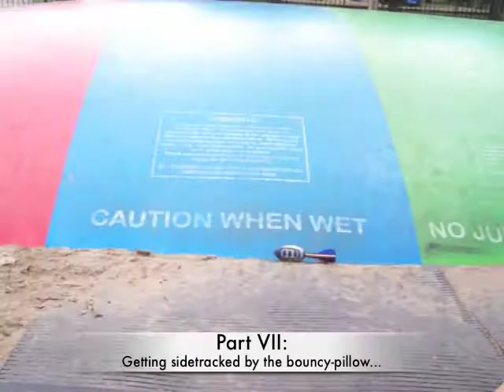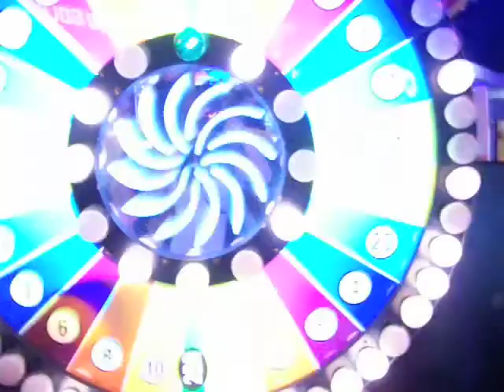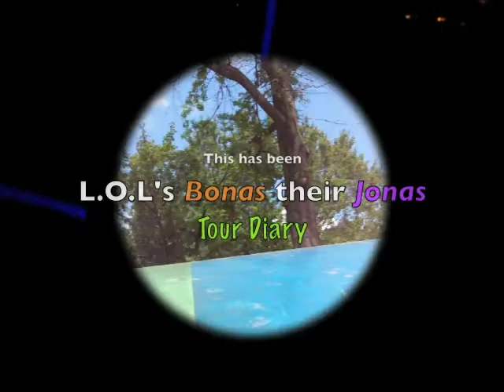LOL's Bonus their Jonas Tour Diary!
We took a roadtrip to niagra falls and six flags in buffalo to see the JONAS BROTHERS
-and dubbed this magical journey the "We will Bonus their Jonas cross-country Tour"

This is the tour diary consisting of the roadtrip and messing about niagra.
-Lizz, Olivia and Leslie